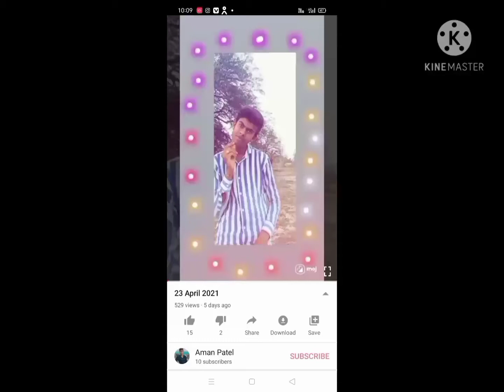Coronavirus sapnon mein a raha hai bhaiyo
Sapno mein coronavirus